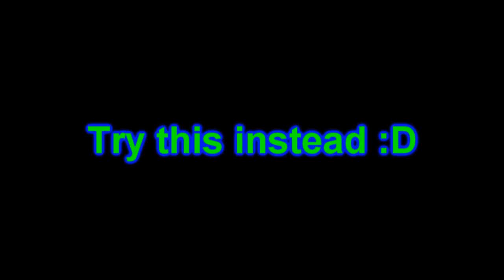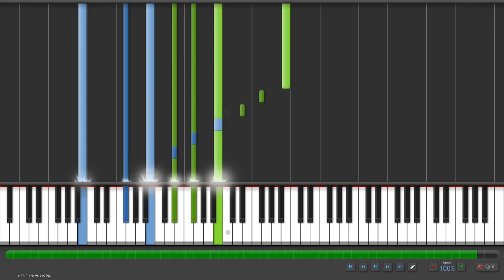How to play Buckbeak's flight from Harry Potter on the Piano(Normal version)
Well, this is the ''normal'' version of ''Buckbeak's Flight''.
At least not as crazy as the other version.
Try playing it, it's pretty easy.